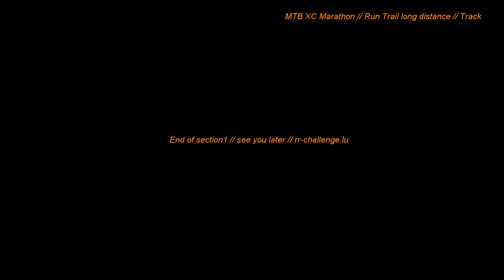Red Rock Challenge // XC MTB Marathon Track // Section1 // Belval-Rumelange - HD